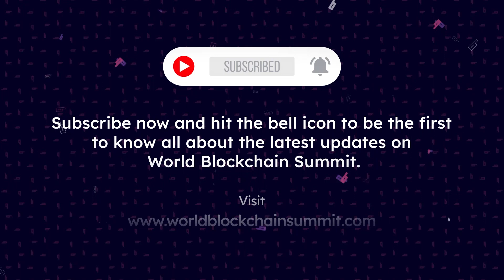Transition From Fringe to Mainstream: Insights From the Investors | Panel Discussion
Redefining the Global VC trends for the year 2023.
Investor’s perspective: How is the digital asset landscape evolving?
The role of developing economies in embracing digital assets as a means for financial inclusion and economic growth.
Investing and entrepreneurship: where is the money going, what sectors are prominent, and what trends should entrepreneurs be aware of?

Panelists:
EESHAAN SACHATHEVA
Partner
Ethereal Ventures

DANILO S. CARLUCCI
Founder and CEO
Morningstar Ventures

Moderator:
Sirada Lorhpipat
Principal
KXVC